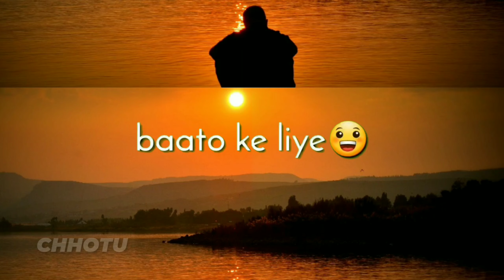Mujhe Nhi Aata Pyar Ka Izhaar Karna WhatsApp Status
keep watching
Keep sharing
Thankyou 🙏🙏

lyrics status, love status, sad status, romantic status, love whatsapp status, sad whatsapp status, lyrics whatsapp status
30 second whatsapp status
whatsapp video
whatsapp status
30 second status
30 sec status video
status video
30 second
whatsapp videos
WhatsApp status
Love song
Love whatssapp status
Romantic status